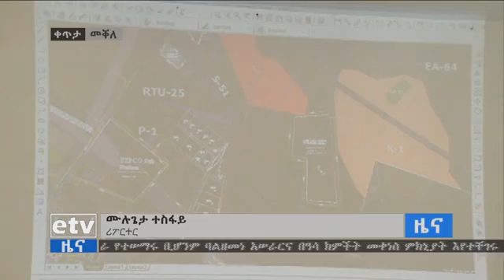ዶክተር ደብረፅዮን በመቀሌ ከተማ ዓሳ ክምችት ምክንያት እያተቸገሩ እንደሆነ ተገለፀ። 16/6/2011